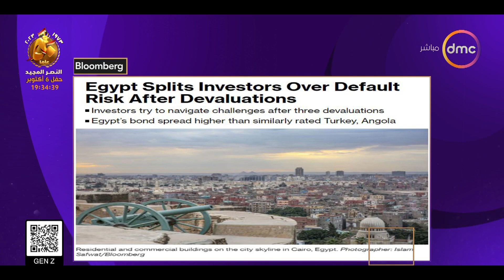مساء dmc - بلومبرج: تحديات غير مسبوقة لشركات القطاع غير النفطي بسبب التضحم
برنامج مسائي يقدمه الإعلامي أسامة كمال والإعلامية دينا الوكيل ، يتناول الأحداث الجارية على مدار اليوم ويناقش أهم الموضوعات على الساحة المحلية والدولية في مختلف المجالات, يذاع من السبت الى الخميس الساعة 9:00 مساءً على dmc